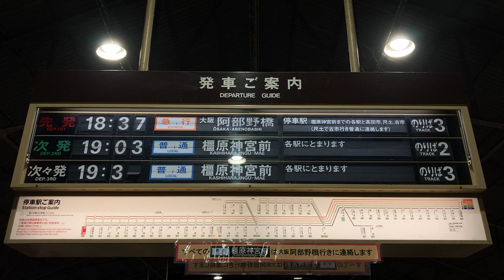近鉄 吉野駅 発車標(反転フラップ式案内表示機・パタパタ)